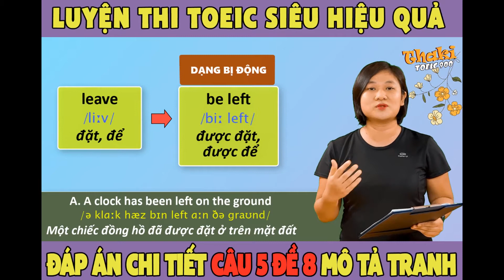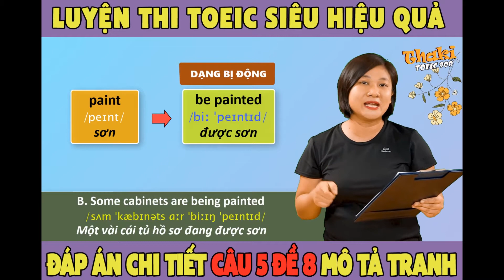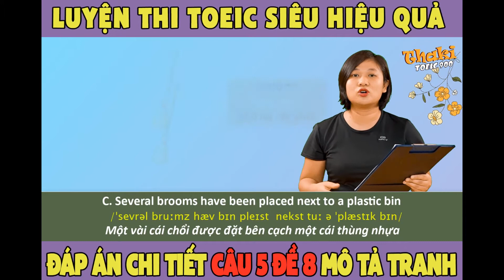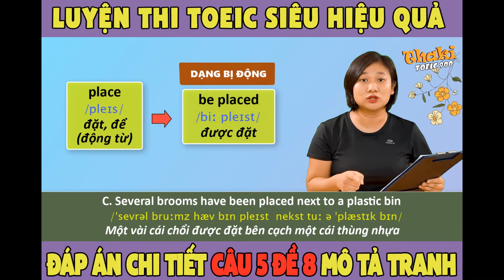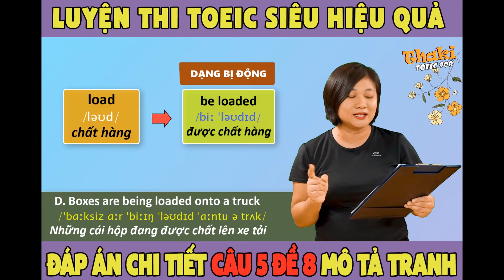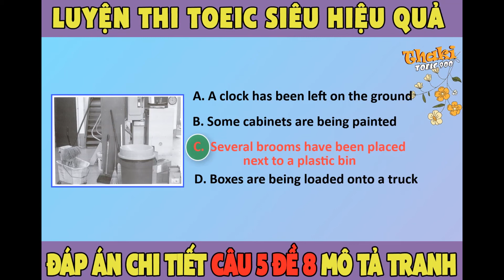V1.63🔴 LUYỆN THI TOEIC LÀM ĐỀ PHẦN 1 (ĐÁP ÁN CÂU 5-ĐỀ 8-MÔ TẢ TRANH)-TOEIC LISTENING TEST 8 PART 1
TOEIC LISTENING TEST 8 PART 1
✅ TẢI TÀI LIỆU MIỄN PHÍ CỦA VIDEO HƯỚNG DẪN TẠI ĐÂY:
• Link PDF câu 5 - đề 8 – part 1 toeic test (mô tả tranh)
• Link file nghe câu 5 - đề 8 – part 1 toeic test (mô tả tranh)
• Link đáp án câu 5 - đề 8 – part 1 toeic test (mô tả tranh)